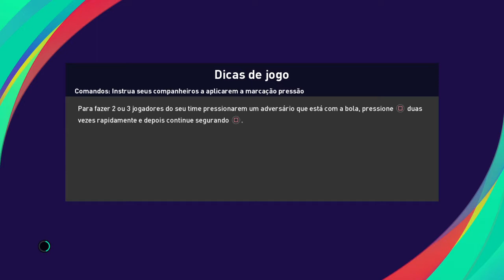Pes 21 #8 Divisões Online_ Real Madrid X Bayern